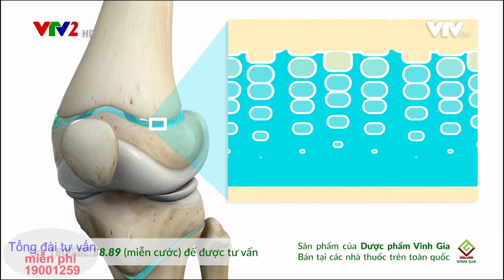Phương pháp giúp trẻ tăng chiều cao tối đa | Vipteen | Sống Vui 20032021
Phương pháp giúp trẻ tăng chiều cao tối đa

Tăng chiều cao tối đa cho trẻ muốn làm được điều này, cha mẹ nhất định phải có được phương pháp đồng bộ, khoa học.

Vậy đâu là phương pháp chuẩn, đơn giản mà cha mẹ có thể vận dụng để giúp trẻ tăng chiều cao, khỏe mạnh, vóc dáng chuẩn?

Thầy thuốc ưu tú, BS Lê Thị Hải, Nguyên GĐ TT Khám tư vấn dinh dưỡng, Viện Dinh dưỡng Quốc gia sẽ tư vấn cụ thể phương pháp giúp trẻ tăng chiều cao tối đa mà cha mẹ nào cũng có thể áp dụng cho con mình.

Đón xem Chương trình Sống Vui, Đài truyền hình VN vào lúc 20h25, Thứ 7, 20/03/2021 trên VTV2, Đài Truyền hình VN.

Xem thêm về cách tăng chiều cao an toàn, hiệu quả tại